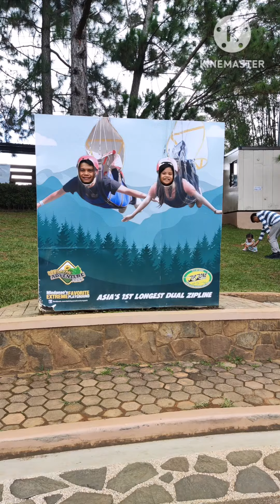Dahilayan Adventure Park at Bukidnon